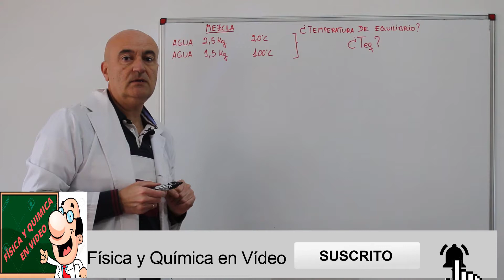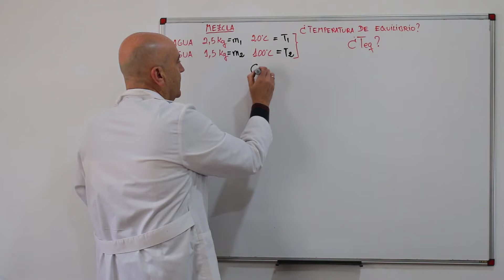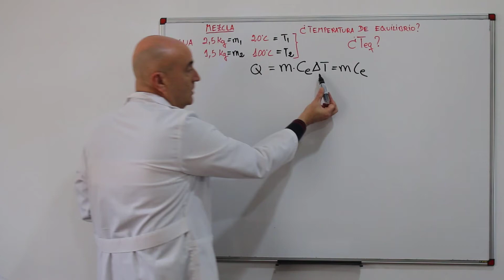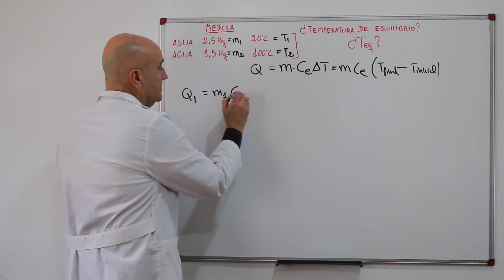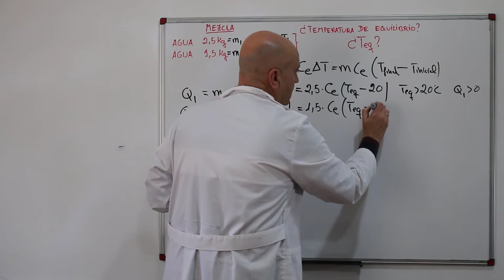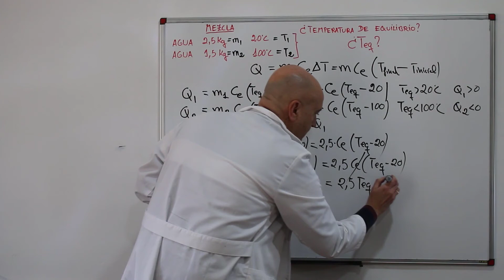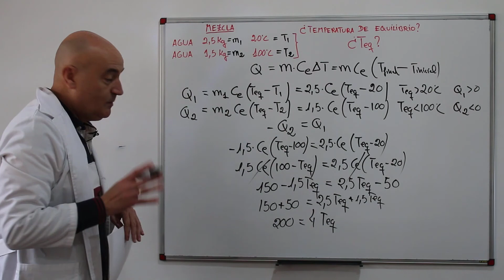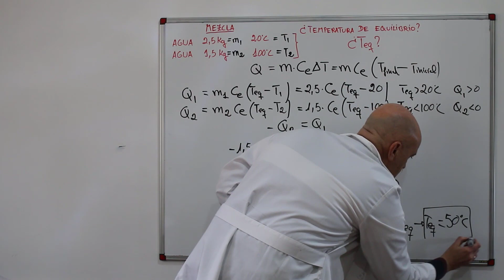Calculo de la temperatura de equilibrio Mezcla de sustancias a diferente temperatura.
Si se mezclan 2,5 L de agua a 20ºC con 1,5 L de agua a 100ºC, ¿qué valor tendrá la temperatura de la mezcla cuando se llegue al equilibrio térmico?